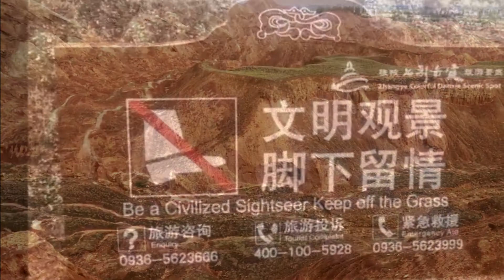Rainbow Mountains with Lee